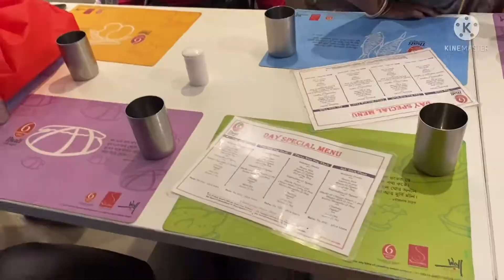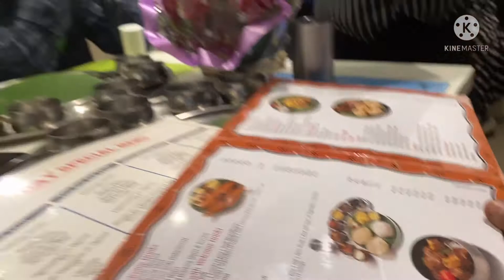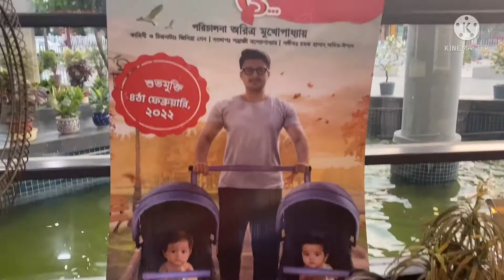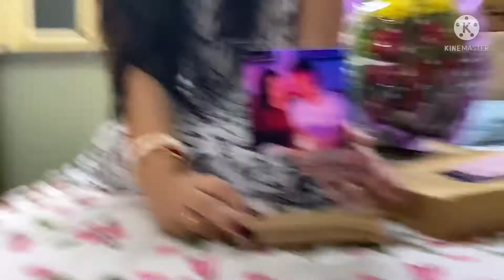Post Anniversary celebration 🎉 | 6 Ballygunge place | Nazrultirtha | Get Together❤️